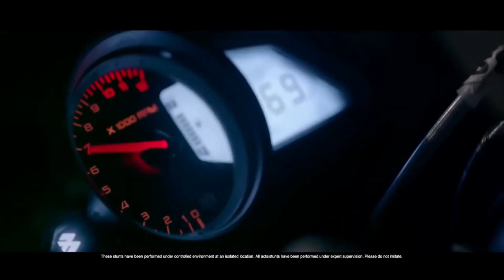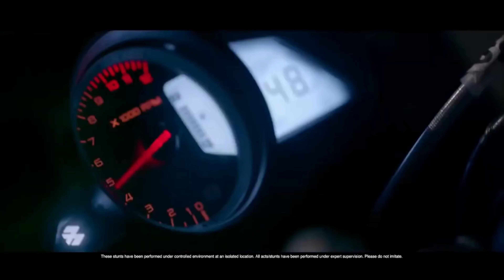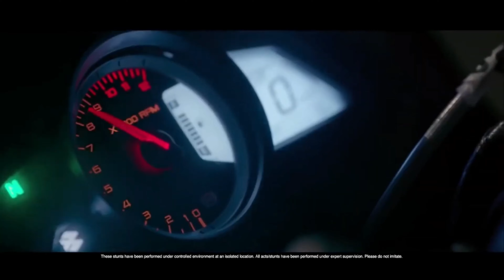New Bajaj Pulsar Rs200| 2022 മാറ്റങ്ങൾ എന്തൊക്കെ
Bajaj Pulsar Rs 200 New Model 2022 Launch Updates Malayalam